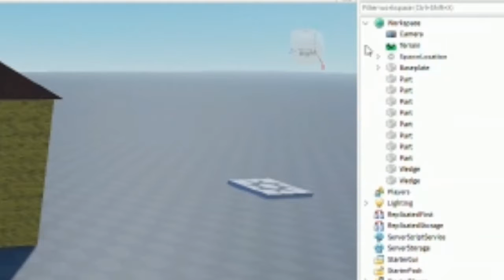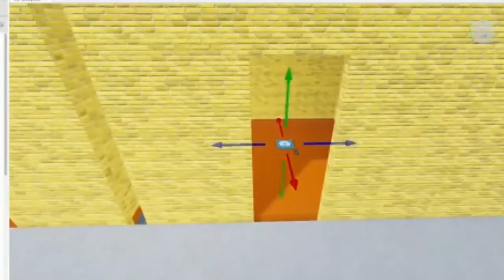Pov: Noobs trying to make a role play game.